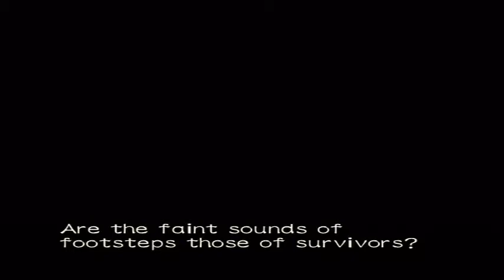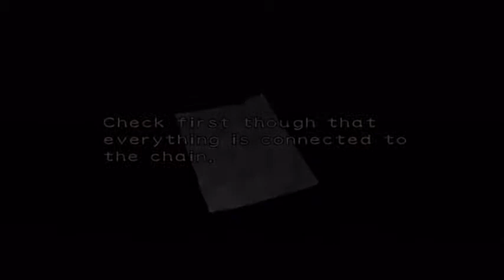Resident Evil 0 Let's Play Video Test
Hello YouTube!

This is a video test of Resident Evil 0. This was a gameplay from a GameCube game that I played with the Nintendo Wii using component cables for better quality.